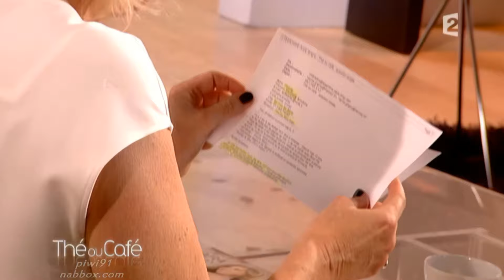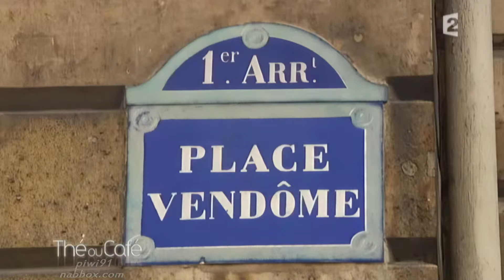Lara Fabian - Interview + performance de "Soleil Soleil" (Thé ou Café, France, 2009)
Interview avec Lara Fabian dans l'émission 'Thé ou Café' (France2), lors de la promo de son album 'Toutes Les Femmes en Moi'. À la fin de l'émission, Lara chante 'Soleil Soleil', le premier single de cet album.

Date de diffusion: 23 mai 2009.

Upscaled using AI

This channel is not monetized; however, it involves significant effort, particularly in research and editing for upscaled videos.
Thank you! Merci! Gracias! Obrigado! :)